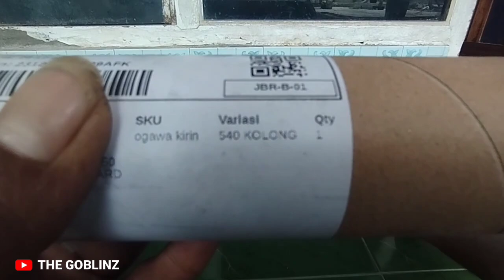UNBOXING DAN REVIEW TEGEK OGAWA KIRIN 540 SET KOLONG TERBARU 2024 || TEGEK MURAH KUALITAS BAGUS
RIVIEW TEGEK OGAWA KIRIN 540 SET KOLONG TERBARU 2024 || TEGEK MURAH TAPI BUKAN MURAHAN

untuk pemesanan silahkan langsung klik Link shopee di bawah ini :
Temukan JORAN PANCING TEGEK KARBON RUAS PANJANG MENTAH ATAU KOLONG OGAWA KIRIN 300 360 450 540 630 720 CARBON MEDIUM HARD seharga Rp86.900 - Rp159.500. Dapatkan sekarang juga di Shopee!